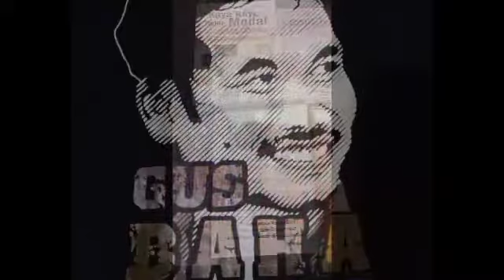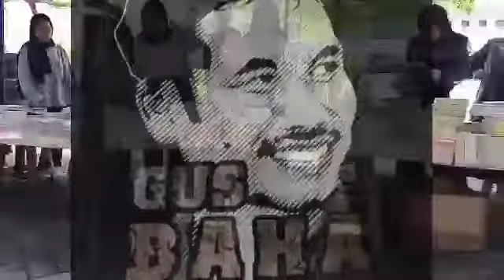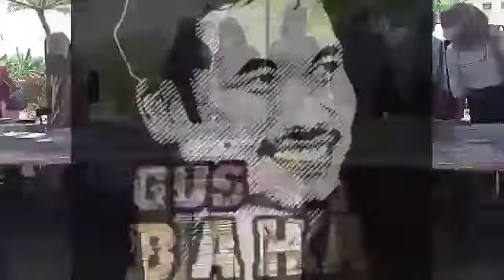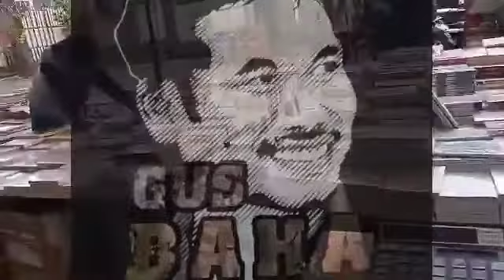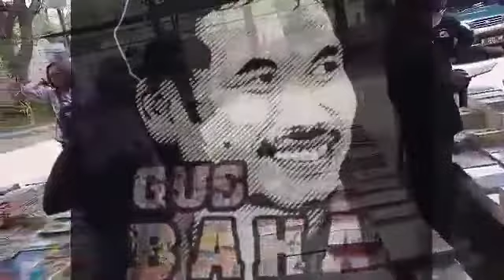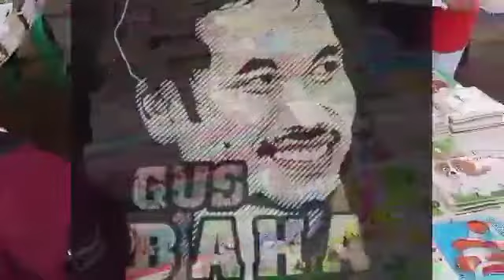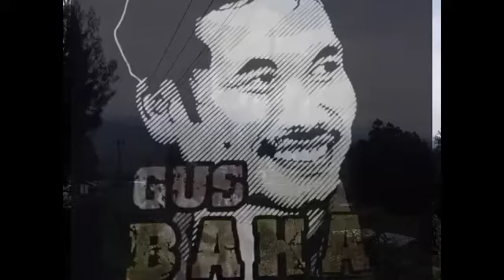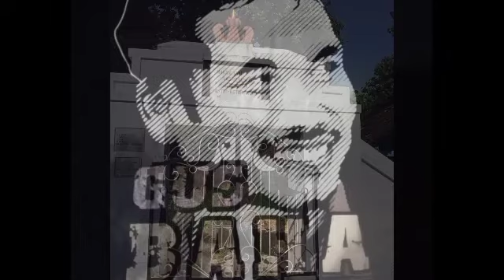Gus Baha, Kitab Jauharah Tauhid Bait 58-73 Part 3. Ketaatan mu itu tidak menambahi kemuliaan Allah